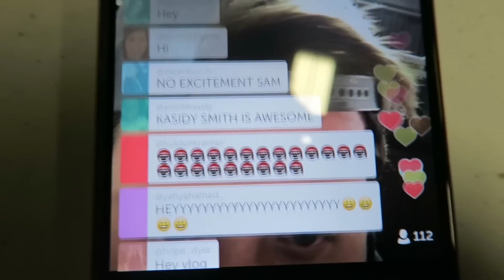I'M IN THE DOG HOUSE!!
Uh oh, I'm in trouble!! ;)

babyleague, samika, family, daily vlog, in the dog house, babies